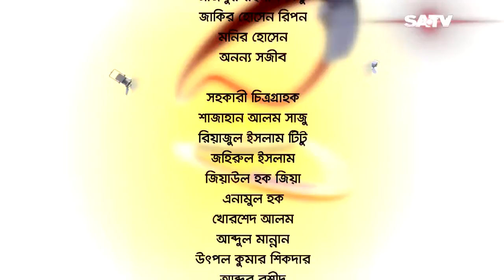Celebrity Talk Show | Belaseshe | EP 1611 | 2018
SA TV Location:
গুলশান-১, ঢাকা-১২১২,
বাংলাদেশ।